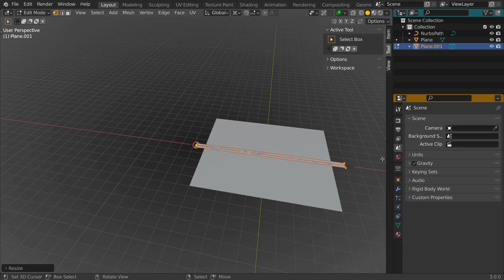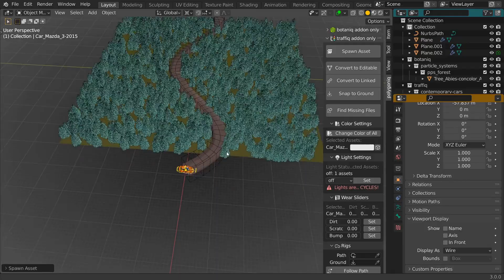[botaniq] Non-destructive forest road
Johan shows how to make a forest road with a non-destructive approach. The botaniq scatter system reacts to the road and recalculates when changed.

If you are interested in more tips and tricks, go through our official documentation